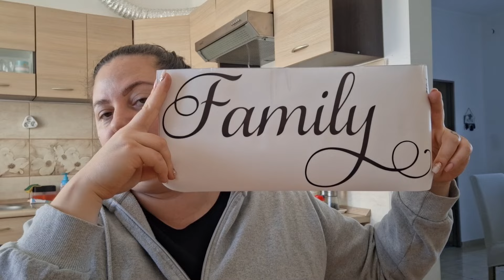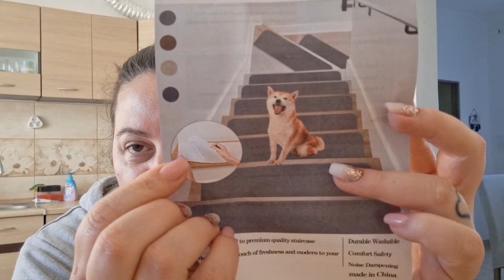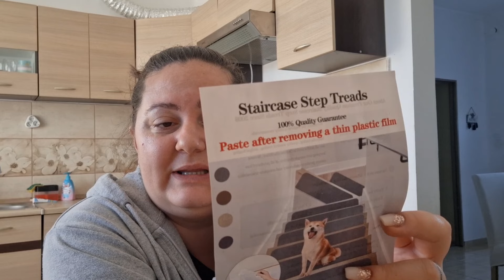Temu rendelés és bontogatás!